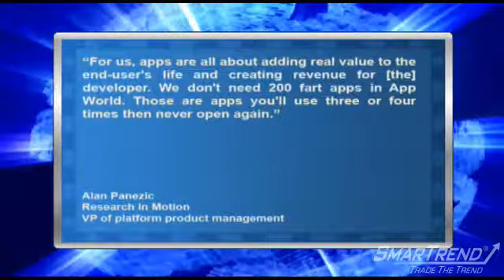News Update: Apple Inc. & Research In Motion Ltd. Gassed Up Over Fart Apps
"Research In Motion Ltd. (NASDAQ:RIMM) is mirroring Apple Inc. (NASDAQ:AAPL) by giving the stink face to fart apps.

RIM's vice president of platform product management, Alan Panezic, said, ""For us, apps are all about adding real value to the end-user's life and creating revenue for [the] developer. We don't need 200 fart apps in App World. Those are apps you'll use three or four times then never open again.""

A few weeks ago, Apple officials issued the following statement alongside the release of the App Store Development Guidelines: ""We have over 250,000 apps in the App Store. We don't need any more Fart apps. If your app doesn't do something useful or provide some form of lasting entertainment, it may not be accepted.""

SmarTrend is bullish on shares of Apple and our subscribers were alerted to buy on September 08, 2010 at $261.74.

The stock has risen 9.8% since the alert was issued."